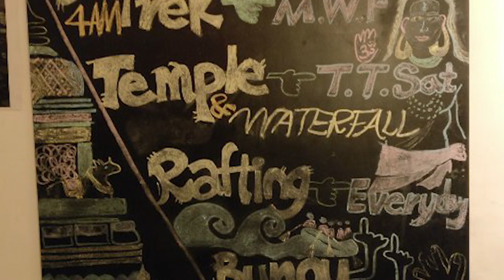Let's go to Rishikesh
After the Mumbai, I head straight for the north but haven't really figured out what to do while waiting to go on the Winter Trek. I figured I will head for Rishikesh and base my decisions from there.

I forgot to mention that the hostel that I have stayed at cost around 350 to 400 rupees a night in a dorm which is very cheap. They also have last minute beds for like 200 rupees out in the balcony too if you don't mind sleeping outside :).

Please check out Shiv Shakti if you ever find yourself in Rishikesh.

Remember to set the quality to HD for best quality viewing :)